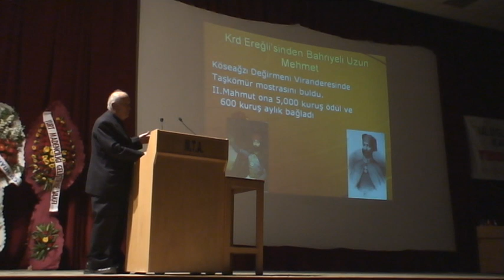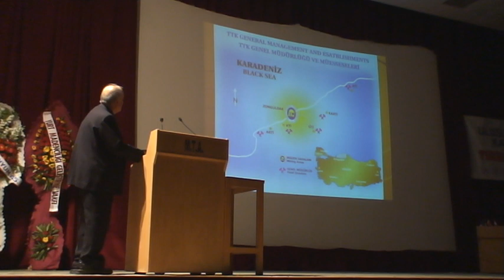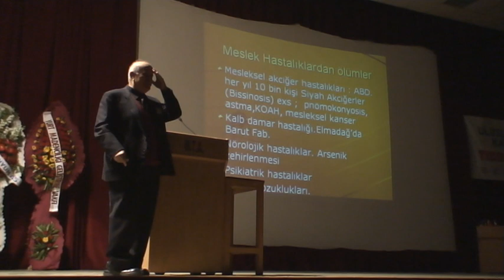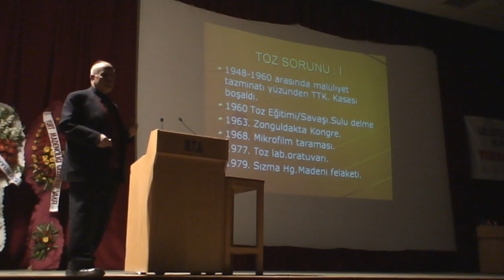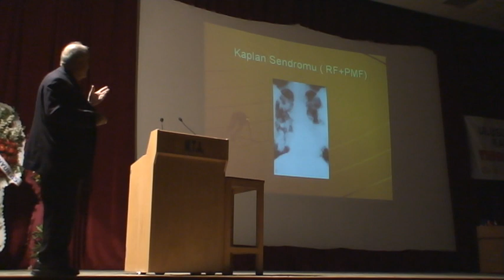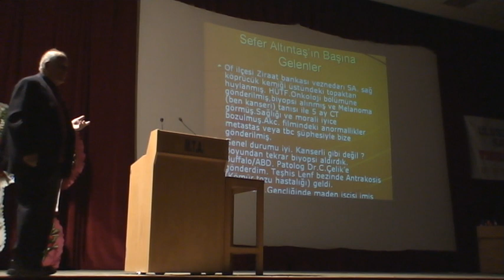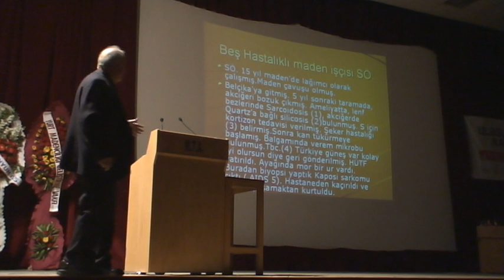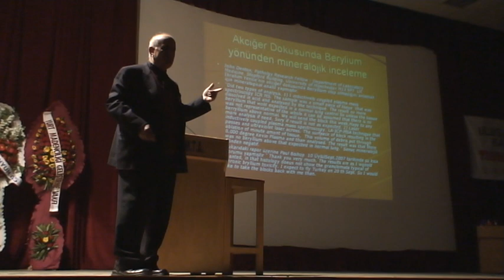Prof. Dr. Y.İzzettin Barış, meslek hastalığı tarihçesi, silikozis, berilyozis, antrakozis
Bahriyeli bir hekim olan, daha önce GATA'da ve uzun yıllar Hacettepe Üniversitesi Tıp Fakültesi Göğüs Hastalıkları Bölümünde, emekli olduktan sonra bir süre Ankara'da özel bir hastanede çalışan, 24 Ekim 2013 tarihinde kaybettiğimiz değerli hocam, hekim Prof. Dr. Yusuf İzzettin Barış. Türkiye'de çevresel ve mesleksel hastalıklar konusunda önemli çalışmaları oldu. Türkiye'de asbest sorunu, Nevşehir'deki eriyonit sorunu, Emet'te arsenik sorunlarına tıbbi yönden eğildi. Kendisini 1999 yılında tanıdım ve vefat edinceye kadar birlikte 14 yıl Tıbbi jeoloji alanında çalışmalarımız oldu. Bir jeolog olarak tıbbi jeolojiyi onun katkılarıyla Türkiye'de geliştirdim. Benden jeolojiyle ilgili bilgiler alır, bana da mezotelyoma hastasının akciğer filmi grafisini okumamı ve tıbbi terimleri öğretmişti. Halkın sağlığı için çok çalıştı. Anadolu'yu taradı, insanlara yardım etti. Hep özveriyle çalıştı. Araştırmalarının giderlerini hep kendisi karşıladı. En son Siverek'teki asbest sorunu araştırmak için birlikte bir proje yapmıştık ancak mali destek bulamayınca gerçekleştiremedik.  Asbest, eriyonit, arsenik sorunları hakkında köylerde yaptığı araştırmaları içeren, yoğun bakım hastaları, Osmanlı padişahlarının hastalıkları ve ölüm nedenleri, Çanakkale savaşları, vb birçok kitabı bulunmaktadır. Son kitabı birlikte hazırladığımız ''Türkiye'de mesleksel ve çevresel hastalıklar'' kitabı oldu.  Ölmeden önce bana Gölcük, Değirmendere'deki bahçesinde yetiştirdiği meyve ağaçlarının resmini göndermişti. Hocama minnet borçluyum. Ruhu şad olsun. Video 2008 yılında Ankara'da düzenlediğimiz Uluslararası Katılımlı Tıbbi Jeoloji Sempozyumundaki meslek hastalıkları ve tarihçesiyle ilgili sunumudur. Özellikle hekimler (Göğüs hastalıkları) ve tıp öğrencileri için yararlı olabilir. Dr. Eşref Atabey